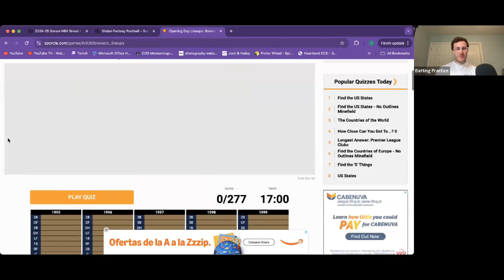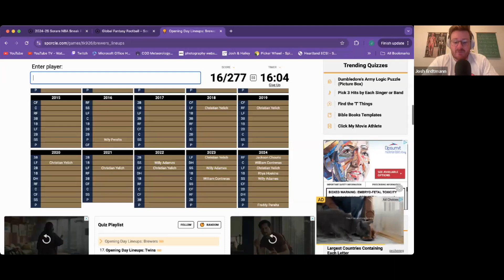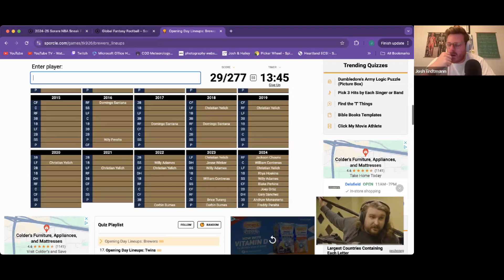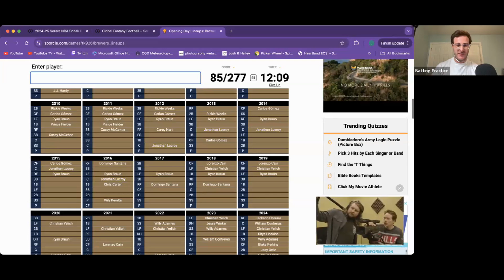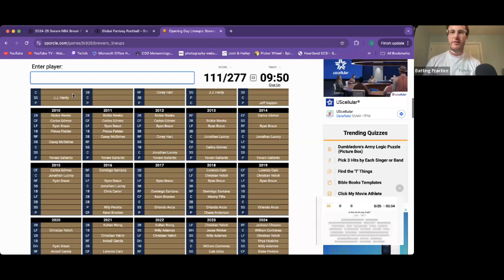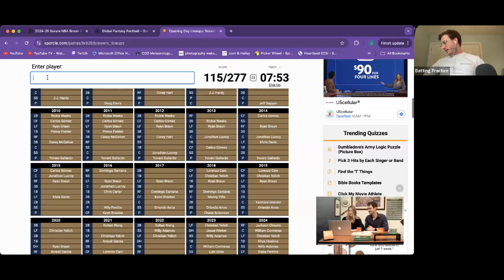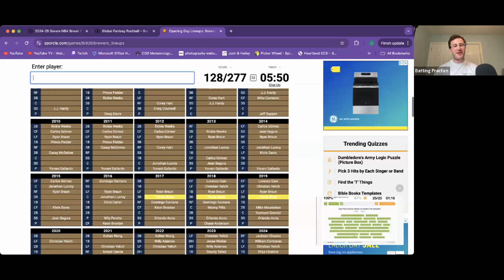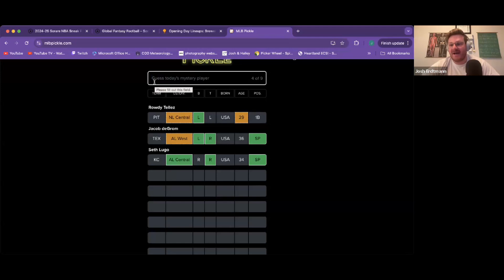HUGE Sorare MLB Rewards | Sorare NBA is Here with NEW REWARDS/COMPS! | Batting Practice S2 Ep. 32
Use my Sorare sign-up link for $50 in credit toward building the fantasy team of your dreams!!

In this week's episode of Batting Practice, basketball makes its long awaited return! Sorare NBA announced many new topics in a post last week such as new rewards and reward systems, new competitions, and a few things that are returning as well. Of course, it's our job to speculate what these new updates may bring, so let us know what you think they may be adding!

We cover MLB, NBA, and soccer and love debating the ins and outs of fantasy sports with a focus on the platform Sorare!